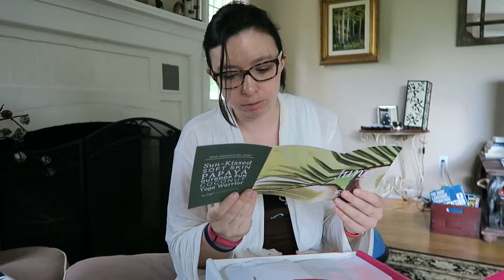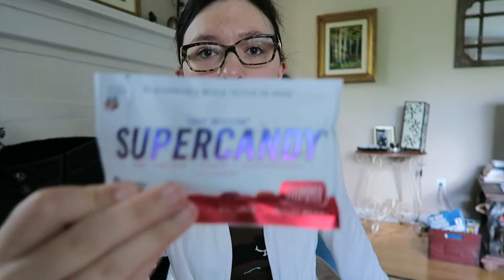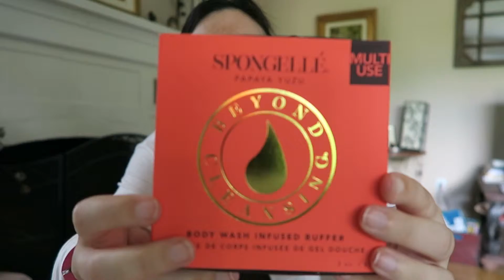PopSugar Unboxing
Temple Grandin